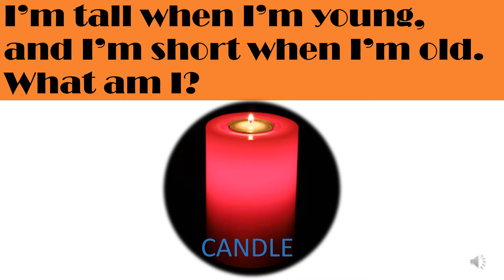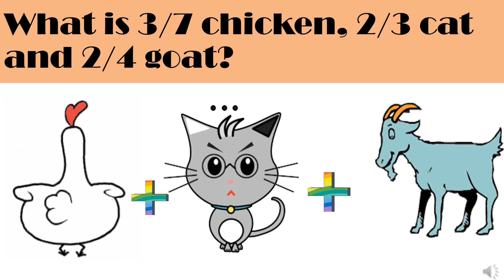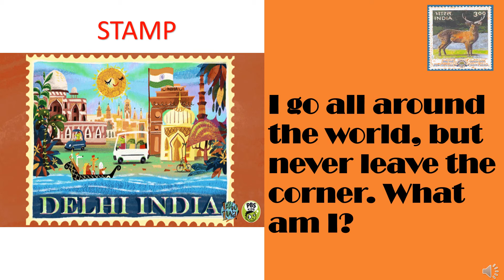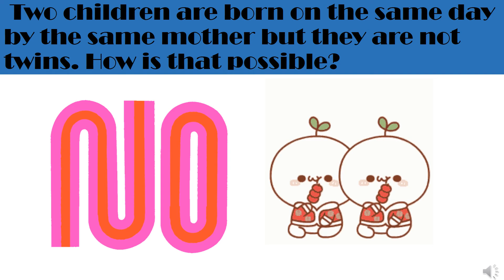BestRiddlesforKids FunSeries1Part1 S1P1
Top Interesting Riddles for kids to spend time laughing & learning